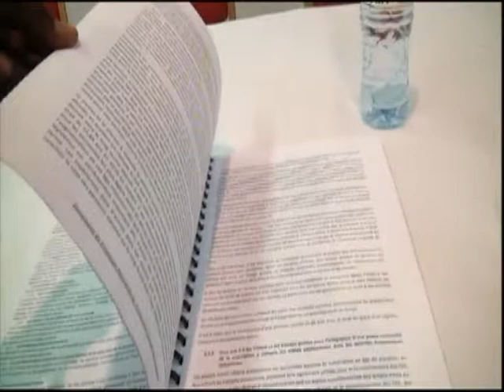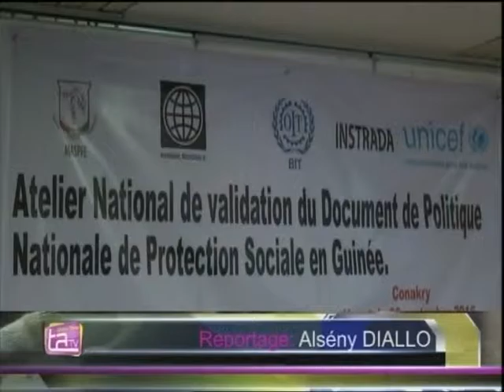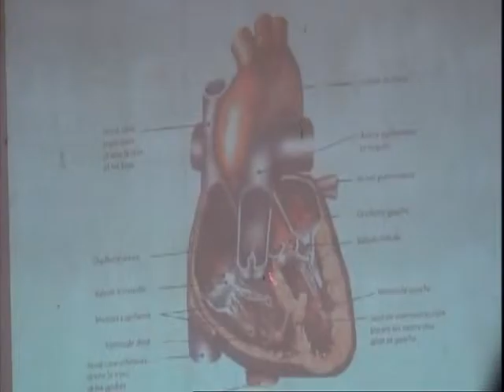TODAY AFRICA TV MAG DU 02 10 2016